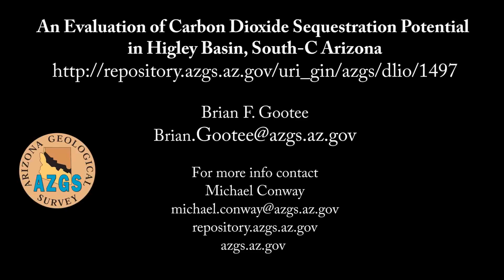CO2 Sequestration Potential in Arizona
CO2 Sequestration in AZ

In a Video Abstract, Brian Gootee summarizes 2 new reports describing the suitability of the Luke and Higley Basins of Maricopa County in south-central Arizona for sequestering carbon dioxide.

For the complete Open-File Reports:
An Evaluation of Carbon Dioxide Sequestration Potential in the Luke Basin
An Evaluation of Carbon Dioxide Sequestration Potential in the Higley Basin